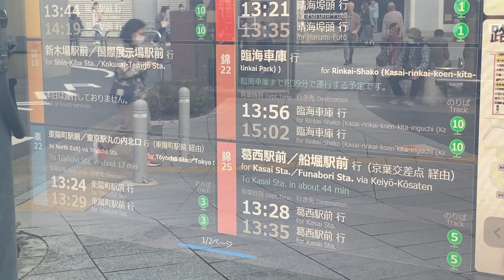錦糸町駅南口2番のりば付近 都営バス発車案内ディスプレイ